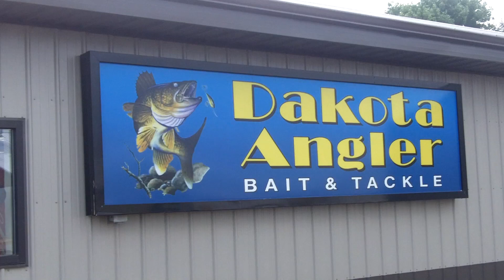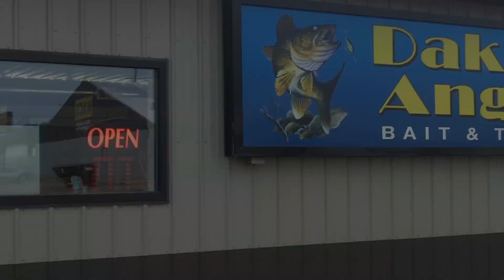Dakota Angler 2-Minute Fishing Report (12/21/16)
Todd Heitkamp, the Owner of Dakota Angler, provides the Christmas week 2-Minute Fishing Report!